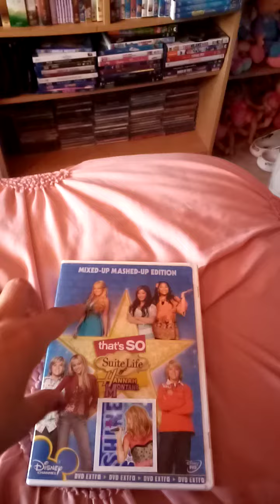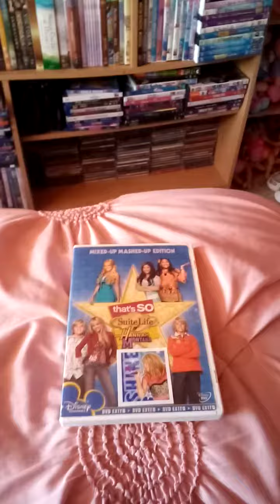That's So Suite Life Of Hannah Montana DVD Review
I Am Going To Do A DVD Review Of That's So Suite Life Of Hannah Montana.